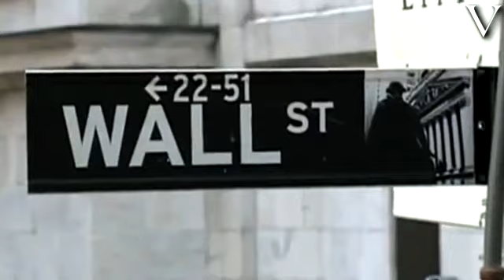Noti Vértigo 10 de agosto 2011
Con la información más destacada del día de hoy 10 de agosto de 2011: Siete minutos bastaron para que el magistrado Alejandro Luna Ramos fuera designado sorpresivamente como presidente del Tribunal Electoral del Poder Judicial de la Federación. Se comprometió manejar el órgano con austeridad.
Marcelo Ebrard, jefe capitalino, invocó "los buenos oficios" del priista Manlio Fabio Beltrones, para aprobar la reforma constitucional de la ciudad de México. Casi de inmediato, el líder del Senado respondió al perredista que contara con esos "buenos oficios" en el periodo legislativo que se aproxima. La Asamblea Legislativa del Distrito Federal gasta, aproximadamente, 6.5 millones al año en fotocopias. Y eso que decían tener un acuerdo de austeridad... Nuestros legisladores escatiman en trabajo pero no en papel. Después del reporte de la Reserva Federal de Estados Unidos y los temores de rebaja a la calificación crediticia de Francia, los mercados mundiales salieron descalabrados nuevamente. Wall Street cayó 4.6% y en Europa algunas bolsas cayeron hasta 6%. Los abusos de los sindicatos llegan al extremo... Imagínese, el líder de los Trabajadores del Seguro Social, Valdemar Gutiérrez Fragoso puso en nómina a 12 de sus familiares... Y para no variar con estas organizaciones clientelares, antorchistas de Chimalhuacán afectaron el tránsito del DF con una manifestación afuera de la Secretaría de Hacienda...